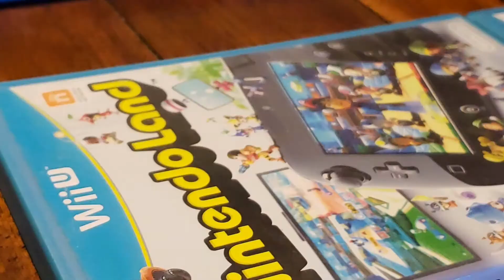Stop Motion Short: The Stolen TX-130 (Rube Goldberg Machine)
Hey Guys! apologies for the delay today. This video has been made for 1. a school project and 2. A new stop motion for you guys to enjoy! This one is a bit different and unique, hope you like it!

Angry Birds Pigs have stolen KEVMK89 and the Clone's TX-130 Tank! will Kev and the clone troopers get it back?